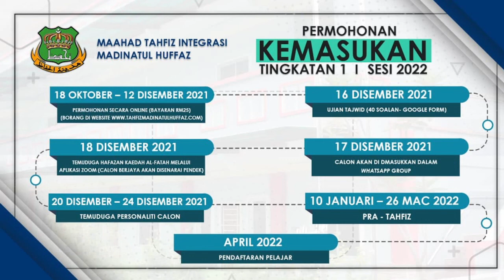MIHRAB AL-QURAN (SIRI 114): "SUAMI NUSYUZ?" - Datuk Dr Ustazah Norhafizah Musa